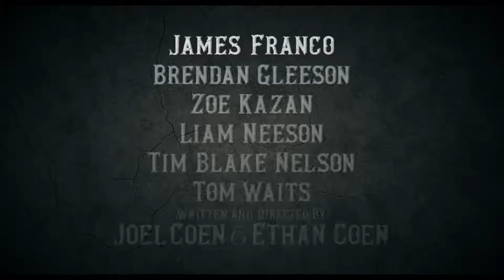THE BALLAD OF BUSTER SCRUGGS - Official Trailer (2018) James Franco, Liam Neeson, Netflix Movie HD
THE BALLAD OF BUSTER SCRUGGS - Official Trailer | James Franco, Liam Neeson, Netflix Movie (2018)

The Ballad of Buster Scruggs is a six-part Western anthology film, a series of tales about the American frontier told through the unique and incomparable voice of Joel and Ethan Coen. Each chapter tells a distinct story about the American West.